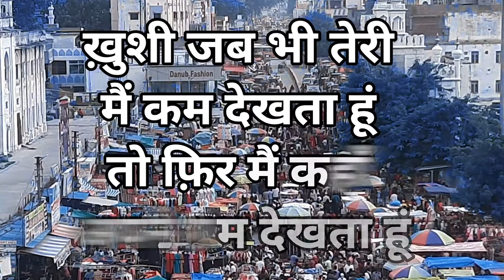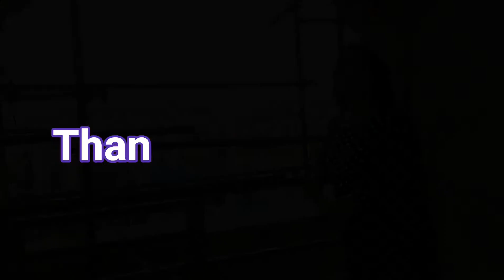Khushi Jab Bhi Teri